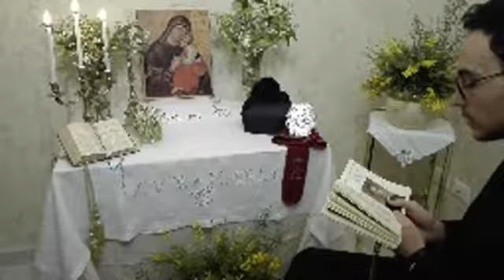S. Rosario, misteri dolorosi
MILLE AVE MARIA ALLA MADONNA DELL'ELEMOSINA